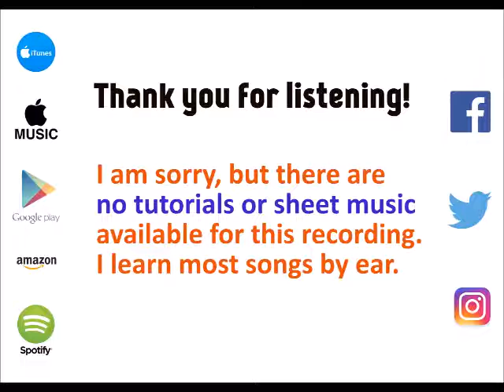Up All Night - Blink-182 [cover by Molotov Cocktail Piano]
Lyrics from Azlyrics.com: